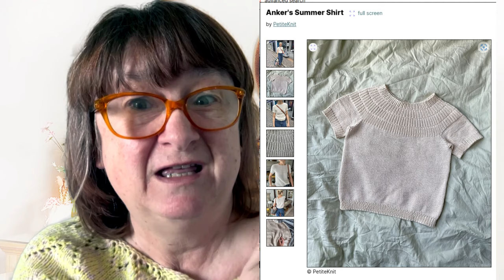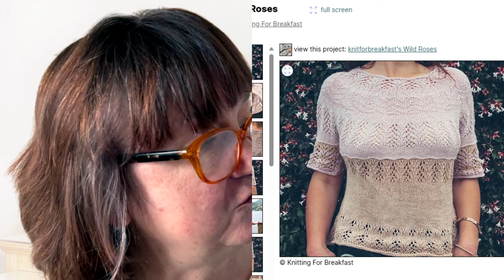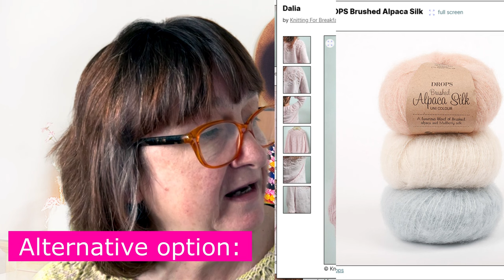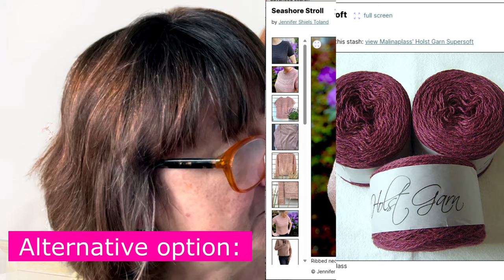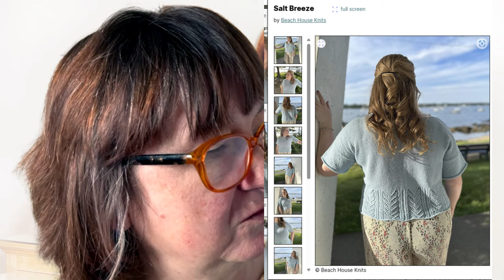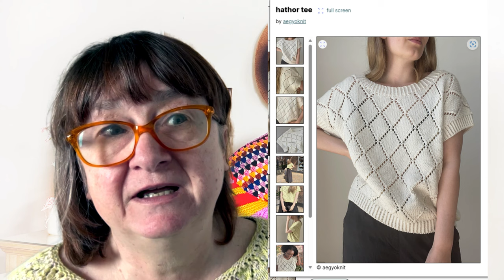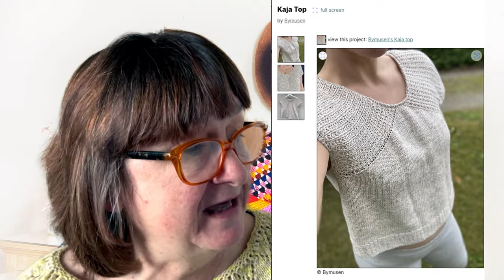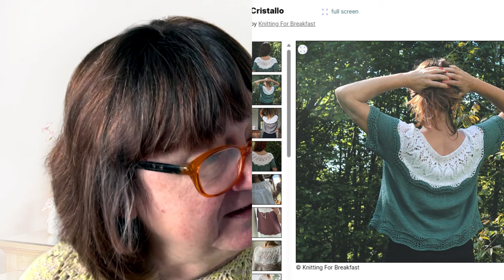#62 Must-Knit TOP 10 Summer Knitted Tees 2024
Get ready for an epic showcase of my top 10 must-knit summer knitted tees and design inspo on Ravelry in this thrilling knitting podcast! Watch as I dive into a bundle of my absolute favourite summer knitted tees, including one of my very own creations. It's all happening here, folks! 🌟

Filmed on iPhone 14 and edited in iMovie
Thumbnail designed on Canva and edited in Snapseed / Upscale.media

Everything knitted by Claire.  All my knitting projects for my first year of knitting podcasts on YouTube are

Ravelry Designs by Claire Lydia Ray join the current test knit for the Tresness Summer Tee:

Chapters:
00:00:00 Introduction
00:03:40 1. Perfect T-Shirt
00:10:30 2. Anker's Summer Shirt
00:15:35 3. Wild Roses
00:21:25 4. Dalia
00:26:10 5. Seashore Stroll
00:31:42 6. Salt Breeze
00:37:10 7. Hathor Tee
00:42:10 8. Kaja Top
00:48:15 9. Cristallo
00:53:14 10. Tresness Summer Tee
00:56:00 Meet the Editor